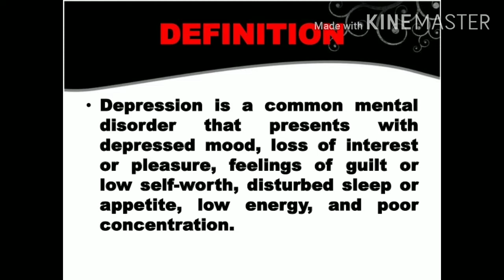Mental Health/Depression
Mental Health/Depression what's really on how you feeling today?